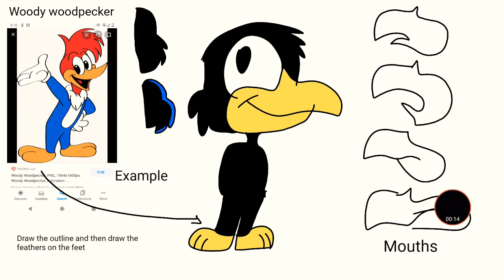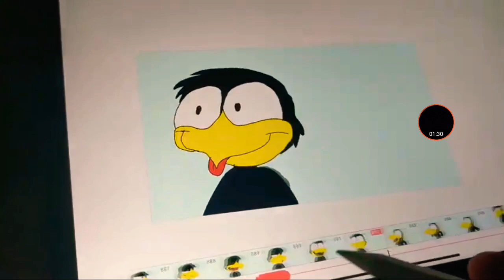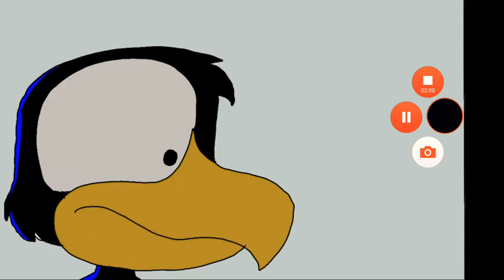A Black Bird's Story Progression Reel